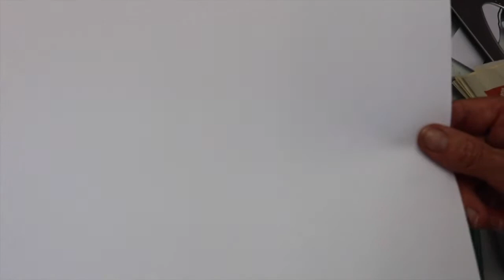Arts Activities with Julie Hoyle - Session 6 - Clean Hands Butterfly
Join DAiSY resident artist Julie Hoyle as we build a digital woodland.
Each week Julie will share an online video with fun, creative tasks that anyone can get involved with. As the weeks progress we will build our own digital woodland, populated with your artwork.

DAiSY have also produced free activity sheets downloadable from the DAiSY website by visiting the Arts Activity page or via email (see address below).

Please note: DAiSY and Julie have created this class to be accessible and suitable for as many people as possible. However, we cannot see you and do not know any specific requirements that you might have. It is vital you take responsibility for your own safety.

Before you start, take the time to check and clear your space so it’s safe to work in. Ask for help from a friend/family member/ carer if needed.

Please personalise the session for your needs. You can pause or repeat sections whenever you want.